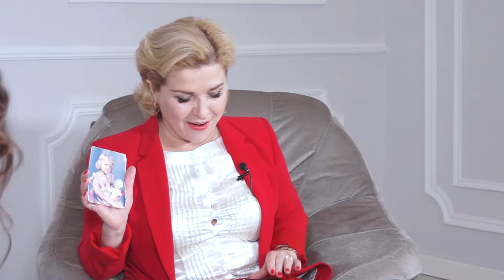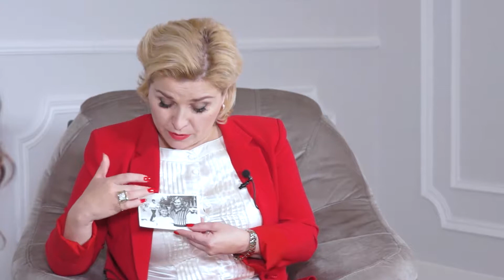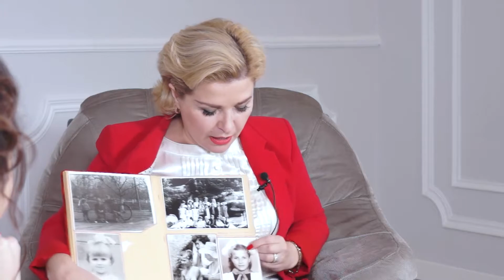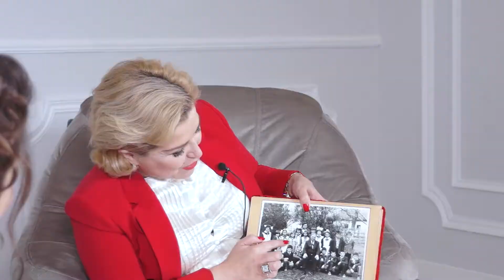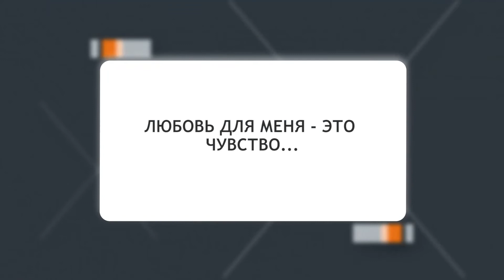Tet a tet Выпуск 41